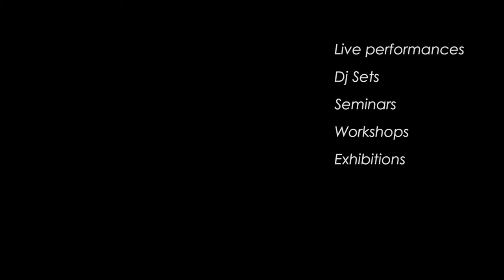MultiRAID2 "Cruising On The Limits"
We are rejoining this year at Çeşme Köy, İzmir, for the second edition of the ‘MultiRAID in Istanbul’, which was presented you between 17-22nd of March, 2016, in both sides of Istanbul, covering 7+ different places & venues, by the collaboration of Istanbul based art & non-art formation A.I.D and Berlin-Oslo based Multiversal, along with the participation of R.P.T (Reaction Power Trio) from France. This year on 21st of August, we will be also starting the 4th edition of MultiDOM tour that is going to last full throttle till March ’18.

Just to give some hints about MultiRAID2’s program flow; 21st and 28th will be the opening and closing days with dj sets and surprise acts. During the other 6 days, various exhibitions, workshops and group studies will be happening throughout the day besides several personal activities that can be made at Çeşme Köy. After the presentations and talks, which will take place under the moderation of different names on each afternoon, performances will start, which will be continuing till late night in both open and close stages.

We are inviting you too to enjoy the pretty intense and very diverse schedule of the MultiRAID2 at Çeşme Köy and its unique nature. You can benefit from the affordable accommodation charges of Çeşme Köy and have access to the all performances, presentations and talks for free* whether you stay for the whole week or just one night.

MultiRAID gatherings and A.I.D formation are based on full volunteer-ship principle. They do not have an affiliation with any commercial foundation except Zuhal Muzik which provides the necessary musical equipment. (*) Instead of a fixed entry fee, audience members are encouraged to make a contribution to be shared among the artists. A.I.D and/or the organisation team do not expect any share from the paid contracts such as workshops, product sales or Çeşme Köy’s accommodation charges.

Çeşme Köy is a life sustainability project based in Çeşme, İzmir, Turkey. As the only place in Çeşme, surrounded with forests, Çeşme Köy serves food made of the products of its own agriculture, and offers accommodation at rustic-decorated rooms with sea and forest sights. Çeşme Köy is a yoga centre, event area, a playground and an art atelier.

Music, art, sociology, philosophy, ecology and performance in transit.

Marges de la musique (Margins of music)

What we’re talking about here is an excursion on the limits. In fact, navigating the bounds is the most creative form of thought, music, art and science. Social organization today defines a center for itself and pushes the ones who desire and strive to be out in the bounds, who forego, modify or forget the standard codes out to its peripheries. Such people are to be blessed by the system only when they produce “utility” or “capital”. Otherwise they are isolated, eradicated or deemed worthless.

However as the system casts out and marginalizes the ones in the limits, they assert that what they do is not useless or functionless, on the contrary therein (in deterritorialization, nomadism and all resistance against the established order) lies the true culture and social organization. As the Ideological State Apparatuses try to eradicate them, they realize themselves in these experiences produced on the limits. The realization here is not in a single form but in multiplicity. For instance, this multiplicity is possible to see in music not only through “noise” but also in punk, post-punk, Cage, Webern, Debussy and electronic, folk and sacred music.

The aim of this festival is to remind its attendees that the standards and norms are always possible to overcome and invite them to a cruise on the limits. It is still possible to form new lines of escape. Research and excursions to different surfaces instead of teaching, ordering and demanding… We can do this in all disciplines: art, philosophy, music, sociology, ecology, performance… As we reach the rhizomes of collective organizations we will no longer need roots.

Lawmakers of the system may call the ones who don’t conform to their norms strays, drifters, slackers or public enemies or deem them incompetent, useless, functionless, mentally ill, racially inferior or perverted. However these are merely the expressions of those ways that lead to an “undefined place”